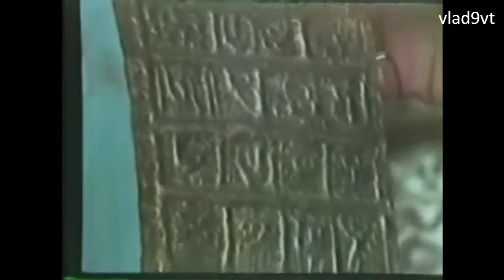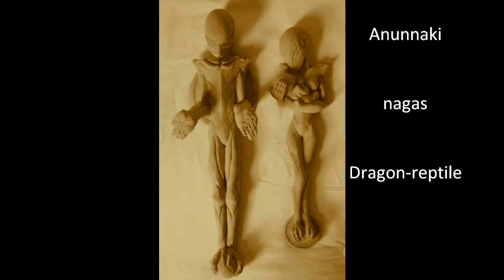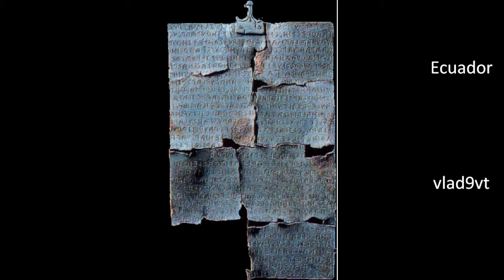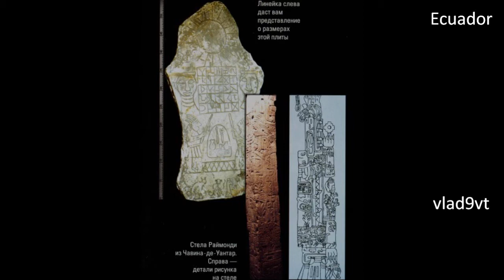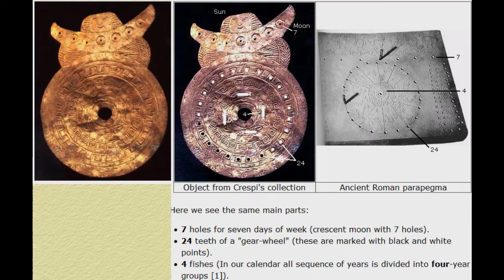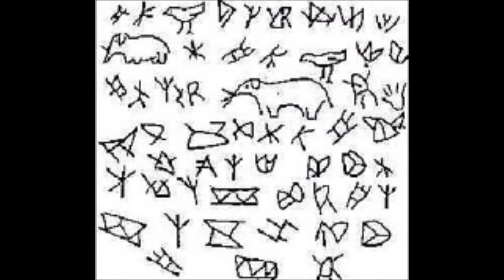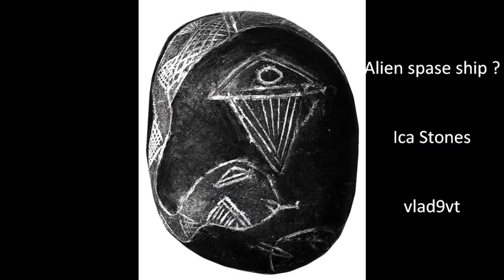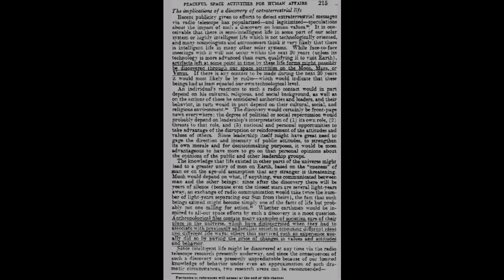Padre Crespi collection 1 3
Equadoran Catholic priest gets ancient gifts from indigenous tribe